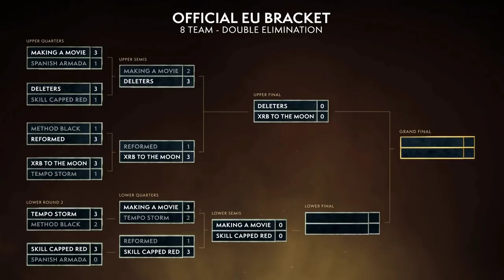WoW BFA ARENA EU CUP #2! AWC Fall Championship! Reformed vs Skill Capped Red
BFA Arena Championship | Fall Cup #1 | EU